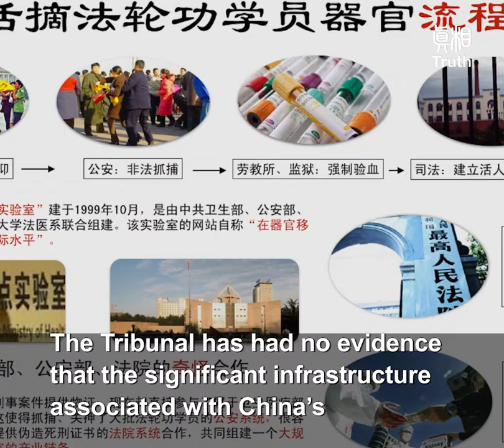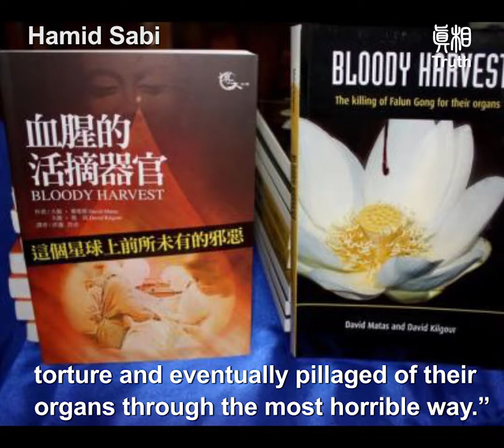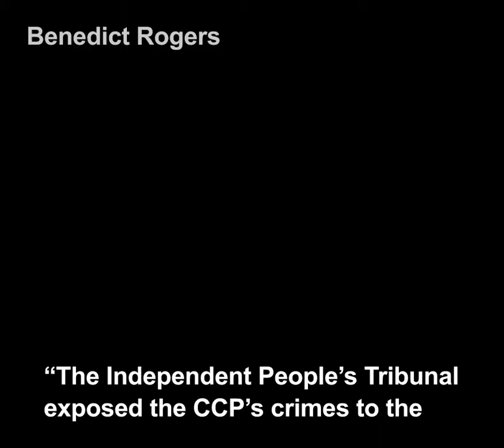Let the Entire World Know!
On June 19, 2019, the China Tribunal issued its final verdict:
“Forced organ harvesting has been committed for years throughout
China on a significant scale and that Falun Gong practitioners have
been one – and probably the main– source of organ supply.
The concerted persecution and medical testing of the Uyghurs is more recent and it may be that evidence of forced organ harvesting of this group may emerge in due course.
The Tribunal has had no evidence that the significant infrastructure associated with China’s transplantation industry has been dismantled and absent a satisfactory explanation as to the source of readily available organs concludes that forced organ  harvesting continues till today.”

The China Tribunal is the first civil court in the world to conduct a hearing on the organ harvesting allegedly committed by the Chinese Communist Party (CCP).
The court invited Chinese authorities to participate in the legal process, but CCP officials did not respond.

The independent China Tribunal was commissioned to evaluate the available evidence to decide whether international crimes have been committed in China’s  transplantation system and whether they are ongoing.

“It is an independent process, with tribunal members recognized on the international stage to be of the highest integrity, and headed
by Sir Geoffrey who has great human rights expertise. It is, therefore, an important process for all members of the international transplant community,” said
Heather Draper, professor of Bioethics at the University of Warwick in a written statement.
The independent Tribunal heard evidence on the 8th, 9th and 10th of December 2018, and the 6th and 7th of April 2019.
50 witnesses including refugees, former inmates of Chinese prisons, doctors, and investigators testified to tribunal chair Sir Geoffrey Nice QC, a panel of six experts, and the  tribunal's legal advisory group.
The testimony and public hearings attracted legal and medical professionals, human rights groups, and people from all walks of life.

In a press briefing, Susie Hughes, executive director of the International Coalition to End Transplant Abuse in China (ETAC), informed reporters that an increase in transplant activity in China coincided with the repression of Falun Gong.
“During the 2000s, analysis of various sources of emerging evidence led to the conclusion that people who practiced Falun Gong were being killed to provide the organs fueling China’s transplant boom,” she said.

The genocidal persecution against Falun Gong practitioners was launched on July 20, 1999, by Jiang Zemin, former head of the CCP.
The policy he passed down was to, "Ruin their reputations, bankrupt them financially, and destroy them physically."

Since 1999, Falun Gong practitioners have been held in state institutions such as detention centers, prisons, and hospitals.
Many forced organ harvesting operations have been carried out by China's military hospitals.

Every Falun Gong witness who appeared before the Tribunal had been arrested and imprisoned, and was tortured while incarcerated.
According to all of the witnesses, physical torture included beatings, electrocution, sexual harassment, forced feeding, and starvation. Non-Falun Gong witnesses also alleged that physical abuse  had taken place.

Human rights lawyer and investigator David Matas, presented evidence on Dec. 8, that revealed a huge discrepancy between the number of voluntary transplants from donors and death-row prisoners alleged by the CCP, and the actual number of transplants taking place in China.

“The purpose of this [tribunal] is to let the public know what has happened to the victims,” said Hamid Sabi, legal counsel to the tribunal. “In this particular case, how terrible it is for them to be exposed to this sort of torture and eventually pillaged of their organs through the most horrible way.”

According to bioethicist Professor Draper, organ transplant surgeons and recipients could become criminally complicity if they do not inquire about the source of the organs. “Many have refused thus far to engage with the evidence of grossly unethical practice in China prepared by ETAC and others,” said Professor Draper.
“Yet, it is impossible for bioethicists, practitioners, and recipients to defend organ transplantation as a practice while ignoring this evidence.” “Do no harm”, that is the obligation, and the consensus held amongst physicians, she said. “If you perform surgery on healthy people, and you know they will die, that is murder.”